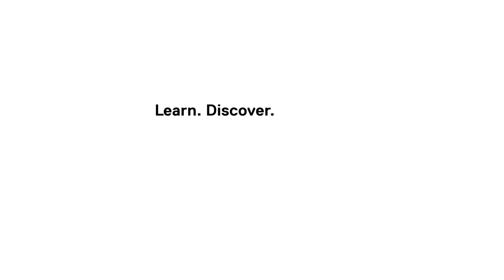The Chang School: Introducing the Chang+ app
Get connected to your campus community! Download the Chang+ mobile app and make your Chang School experience a seamless one. Network with other continuous learners, stay on top of important dates, sign up for events, connect with student services, and more. Chang+ is your anytime, anywhere source for all things Chang School.